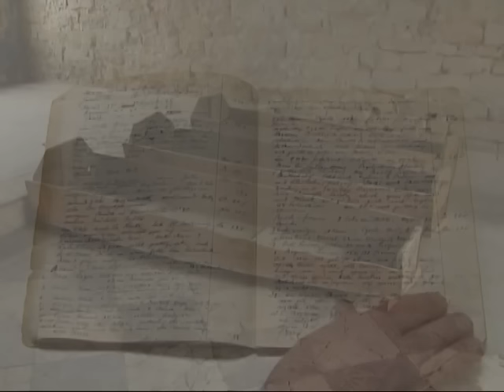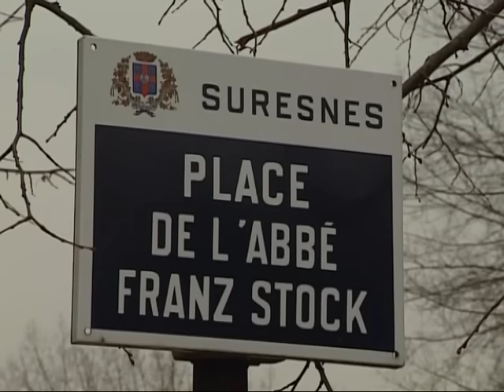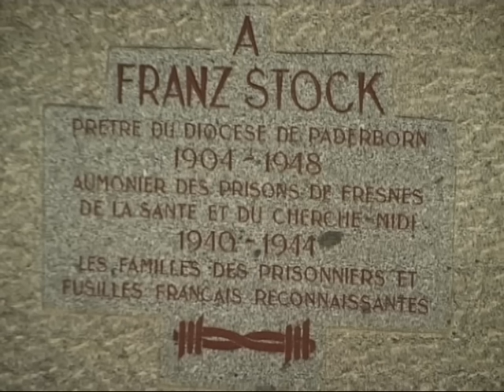Franz Stock - a video portrait (english)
In June 2013 the Franz Stock Committee commissioned Hans Peylo of Mondo-TV Production, Münster, to put together a video portrait in English of Franz Stock. Peylo, who was already familiar with Franz Stock's story, has previously produced various documentaries about him for the German TV stations of Südwestfunk and Deutsche Welle. This new video will give the viewer an overview of both Franz Stock's life, as well as of his peace aiming actions. The video also contains music sequences from the oratory "VIDEO PACEM" composed by Hartwig Diehl on the occasion of the 50th anniversary of Franz Stock's death. Primarily made for the internet it can also be used for presentations, educational purposes and exhibitions.

The TV documentaries which have previously been produced, although very comprehensive, are unfortunately no longer available. Thus, in addition to the large collection of texts and pictures already available on their homepage, it was important for the Franz-Stock-Committee to also offer this video for interested viewers. The video can be downloaded from the internet for free.

Translation:

Wolfgang Dörre
Member of the Board of St. Mary's Parish of English Speaking Catholics at Liederbach near Frankfurt /M.

Loreen Bemb
American born, pastoral assistant of St. Mary's as well as St. Leonhard's Parishes of English Speaking Catholics at Liederbach and Frankfurt / M.
Ein Film von Hans Peylo
Im Auftrag:
Franz-Stock-Komitee für Deutschland e.V.
Copyright: 2012